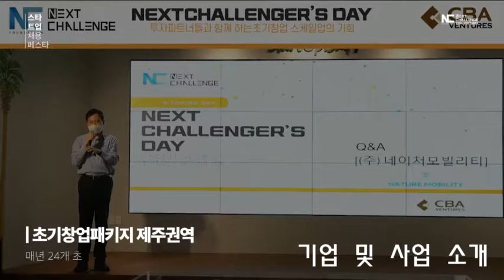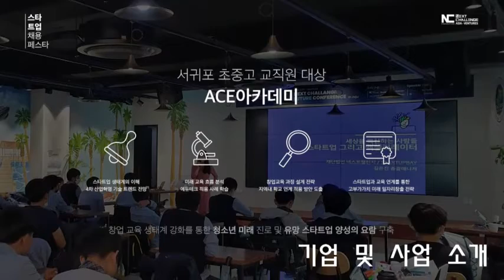KSC 졸업기업 샘플영상